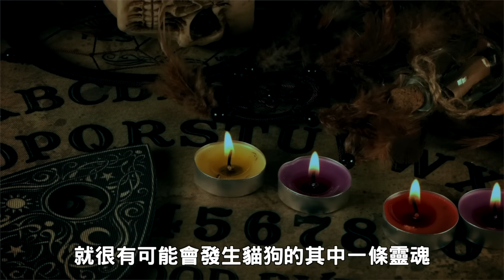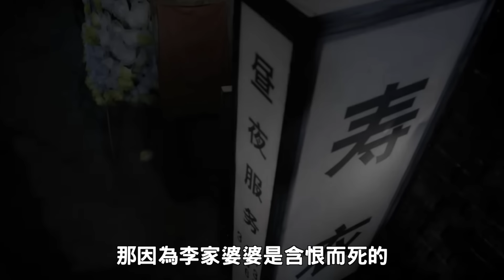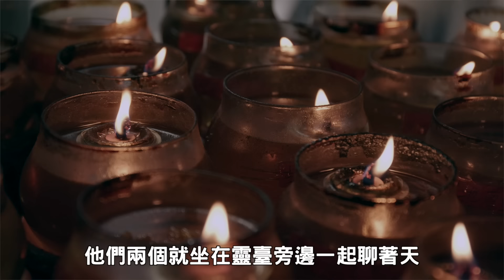都市傳說｜哈爾濱的恐懼 突然活過來的屍體 這是一個真實故事........｜卓Cho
今天來一個中國十大靈異事件之一的
哈爾濱貓臉老太太事件
影片有點點恐怖喔 請斟酌觀看～～～～～
對了! 5:00地方是追溯ㄙㄨˋ 我都發音發錯發成ㄕㄨㄛˋ了
是ㄙㄨˋ喔！ 抱歉又口誤了